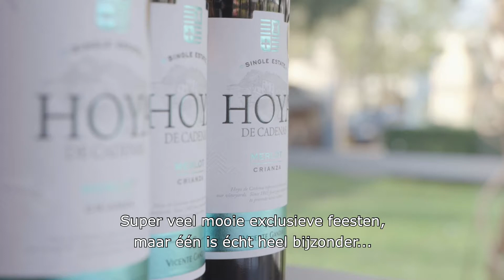Vlog #10 Baadjou 20 jaar | Benefiet Nachtzoen Diner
𝗕𝗮𝗮𝗱𝗷𝗼𝘂 𝟮𝟬 𝗷𝗮𝗮𝗿! 𝗪𝗶𝗷 𝘇𝗶𝗷𝗻 𝗷𝗮𝗿𝗶𝗴 𝗲𝗻... 𝗚𝗘𝗩𝗘𝗡 𝗰𝗮𝗱𝗲𝗮𝘂𝘀!

Elk kind verdient een nachtzoen. Zeker als hij of zij de nacht moet doorbrengen in een ziekenhuis of revalidatiecentrum. De Ronald McDonald Huizen Limburg bieden een tijdelijk thuis aan de ouders van deze zorgintensieve kinderen. Zij zijn hiervoor geheel afhankelijk van donaties en vrijwilligers.

Met kerst wil je als gezin gewoon dicht bij elkaar zijn en dáárom organiseert Paviljoen aan de Maas samen met de Ronald McDonald Huizen Limburg een bijzonder Benefiet Nachtzoen Diner op woensdag 18 december.

Een plekje aan tafel kost € 150.-. Hiervoor krijgt u een g e w e l d i g vijfgangendiner, een avondvullend programma én doneert u één nachtzoen ter waarde van € 60,-. Voor dit bedrag kan een gezin een nacht verblijven in een van de Ronald McDonald Huizen, heel dicht bij hun zieke kind.

𝗨 𝗸𝗼𝗺𝘁 𝘁𝗼𝗰𝗵 𝘇𝗲𝗸𝗲𝗿 𝗼𝗼𝗸?